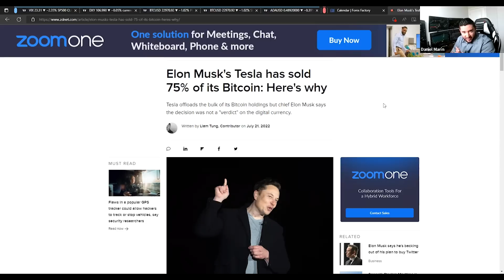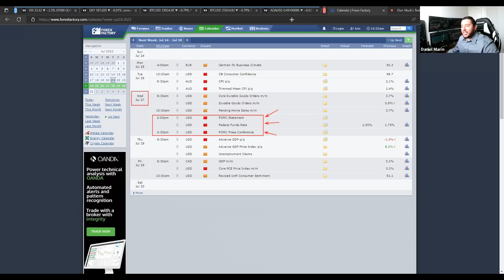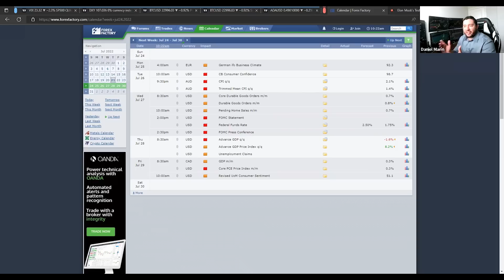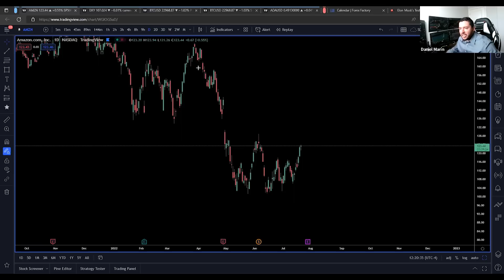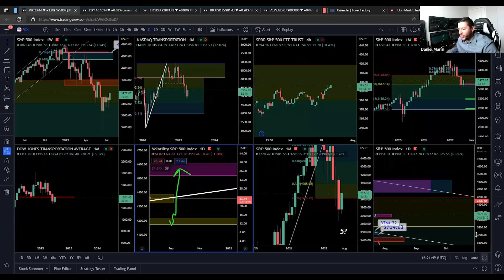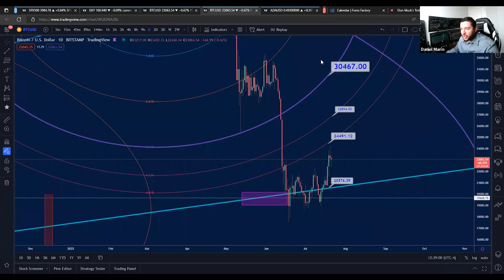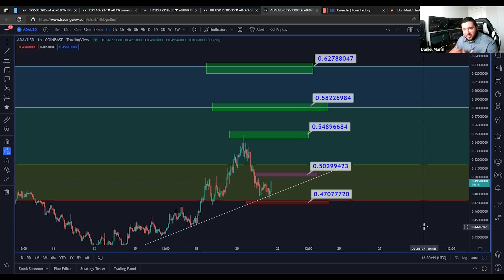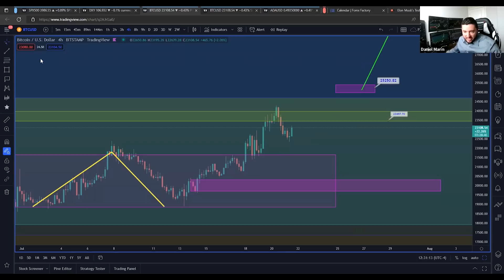ELON MUSK VENDE SUS BITCOINS Y EL PRECIO SE HUNDE! 😱 TENDREMOS CAIDA A $16.000? 😭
En el último informe de resultados de Tesla, hubo una gran sorpresa al anunciar que la empresa liderada por Elon Musk ha vendido el 75% de sus bitcoins. Lo cual causa furor en el mundo crypto debido a que Elon Musk siempre se ha considerado como un gran partidario de las criptomonedas

✅ Elon Musk vende la mayoría de sus bitcoins
✅ Tenemos conferencia de la FED la próxima semana
✅ La bolsa está en un punto importante
✅ Bitcoin podría tener un movimiento muy interesante

Nos enfrentamos a una crisis económica aún más grande? En este directo te  lo explico, 👇🏻

🟢 Oferta PROGRAMA PROFESSIONAL SENIOR TRADER 🟢
Si quieres formar parte de nuestra comunidad de estudiantes del Programa Senior puedes ingresar en el siguiente enlace donde encontraréis toda la información necesaria sobre nuestro programa.